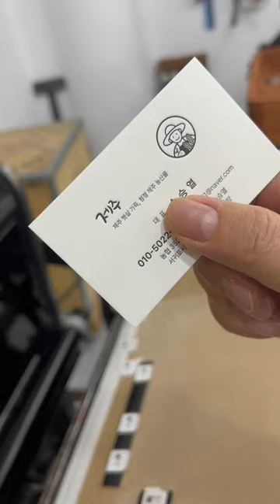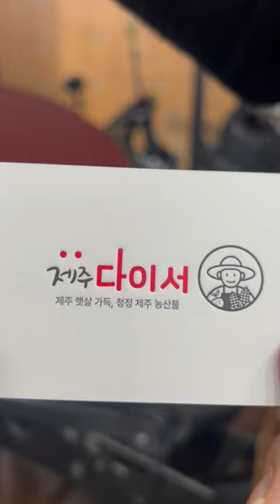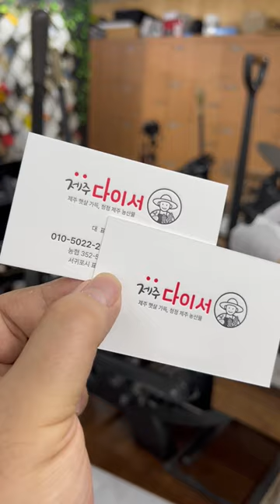레터프레스 명함 제작과정과 포장까지 영상을 담았습니다.^^